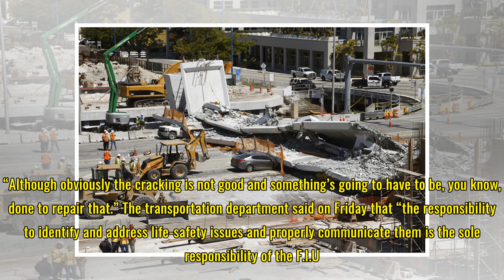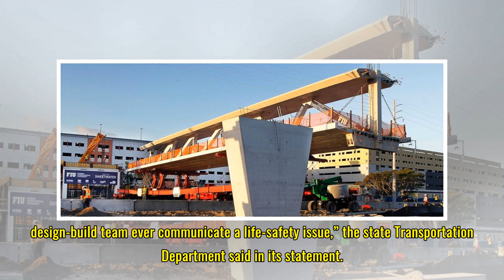Engineer of Florida Bridge Reported Cracks Days Before Collapse